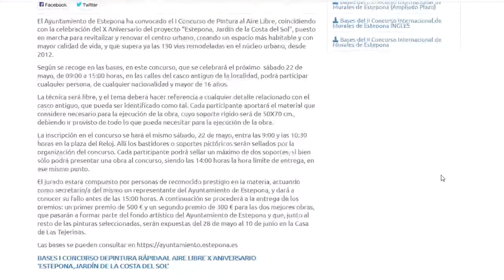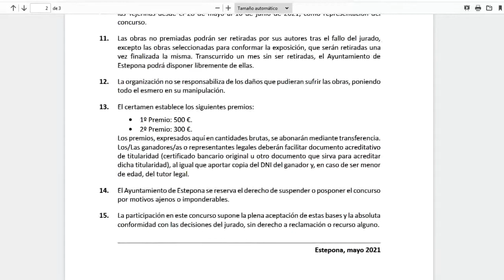El Ayuntamiento conmemora el X Aniversario de “Estepona, Jardín de la Costa del Sol"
El Ayuntamiento de Estepona ha convocado el I Concurso de Pintura al Aire Libre, coincidiendo con la celebración del X Aniversario del proyecto “Estepona, Jardín de la Costa del Sol”. Será el próximo 22 de mayo